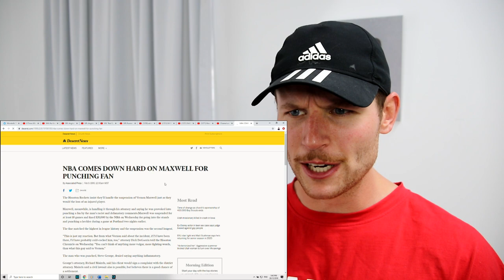Rugby Player Reacts to 8 Times When NBA Players Actually Fight Fans!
In this video I take a look at some more NBA basketball, specifically 8 different times when the players legitimately square up and fight fans! Who doesn't love this type of video lol seriously.

I come to you as an ex-rugby player and I am doing all I can to spread the game of rugby as world wide as possible through my YouTube channel.

As a massive sports fan myself, I decided to take a dive into learning as much as I could about the world of American sports and I'm still absolutely loving it.

What I've decided to do along the way is document my reactions to these sports through a series of YouTube videos titled "Rugby Player Reacts".